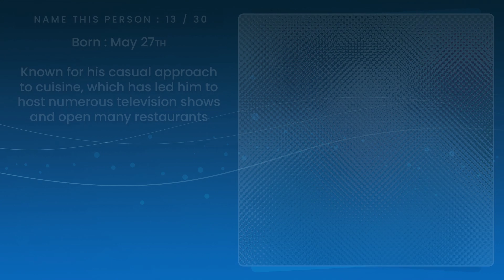Famous People Born In 1975 | You Might Know MORE Than You Think!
Can you name these 30 famous faces, all born in 1975, within 5 seconds each?  This history quiz is sure to test your memory!